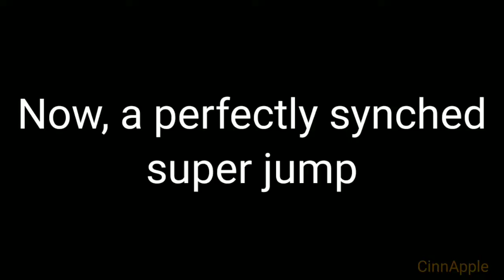(reupload) (splatoon 2) 1 AM shenanigans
noticed there were editing errors in the video, editing in a car wasn't the best idea.
I fixed the errors though, they were also bugging me so yeah.

ayo everyone! yee haw here in splatoon 2! this description sucks and idk why I said "yee haw here in splatoon 2" wtf